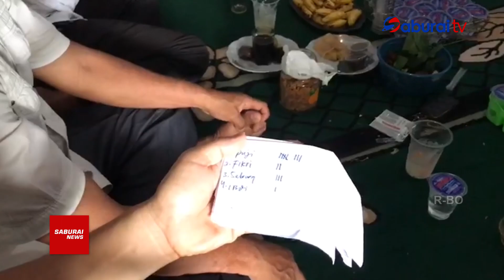Pujianto Diemban Amanah Nahkodai Apdesi Tanjungbintang - SaburaiNEWS